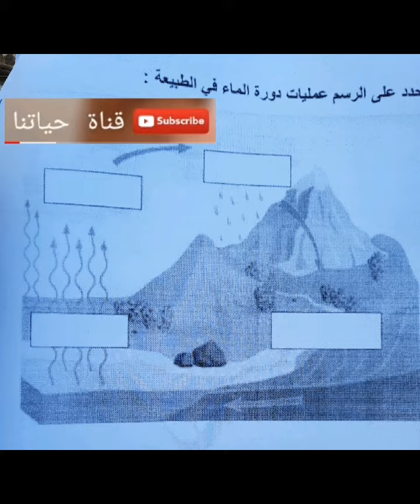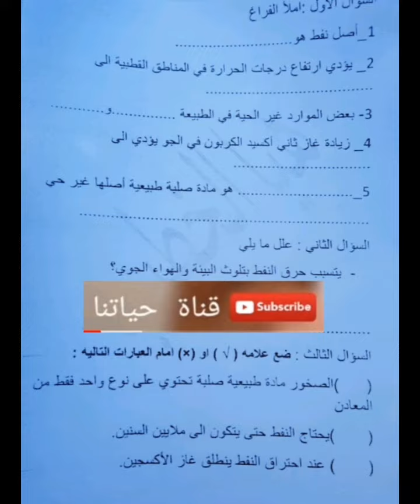نموذج امتحان علوم الصف الرابع الوحدة الخامسة فصل ثاني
نموذج امتحان علوم الصف الرابع وحدة
امتحان نهائي علوم الصف